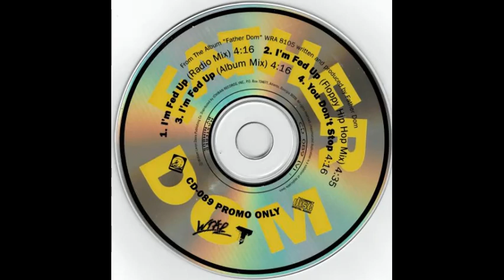Father Dom - I'm Fed Up (Radio Mix)